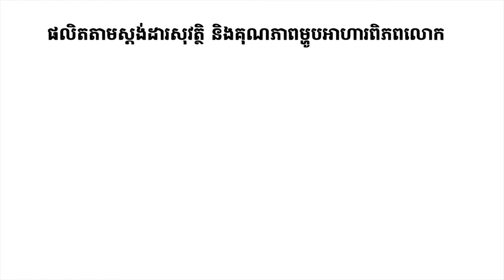វគ្គ121៖ កូនពពែ និងស្មៅ | នាំមកជូនដោយស្ករគ្រាប់ហ្វ្រូ៊តាទី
វគ្គ121៖ កូនពពែ និងស្មៅ
ហ្វេនៗកុំភ្លេចតាមដានសាច់រឿងឲ្យជាប់ណាចាប់ពីវគ្គក្រោយៗទៅ យើងនឹងមានការសួរសំនួរយករង្វាន់
ហ្រ៊្វូតាទី ផលិតផលក្នងស្រុក ឆ្ងាញ់ ផលិតឡើងតាមស្តង់ដារចំណីអាហារពិភពលោក
ទំនាក់ទំនងលក់ដុំនិងរាយតាមរយៈទូរស័ព្ទលេខ 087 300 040 / 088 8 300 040 / 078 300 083